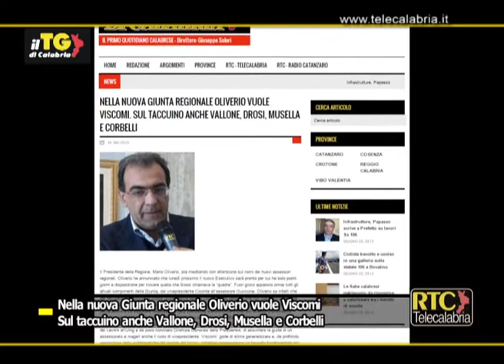Nella nuova Giunta regionale Oliverio vuole Viscomi RTC TELECALABRIA